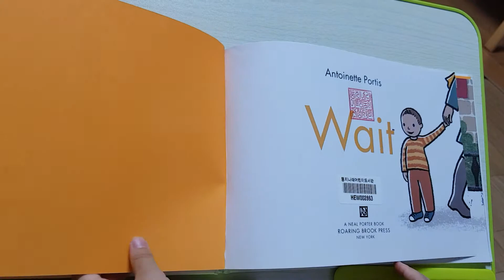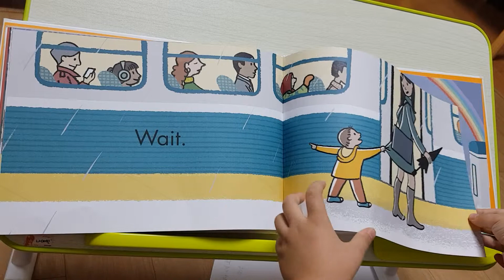Wait by Antoinette Portis (read aloud)